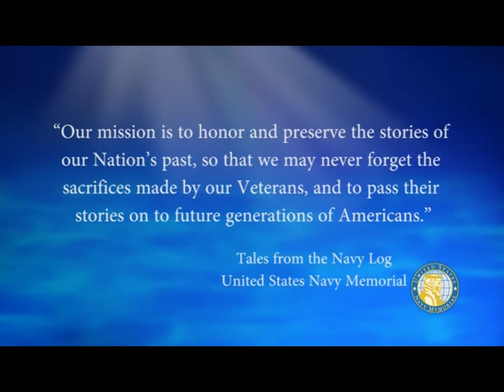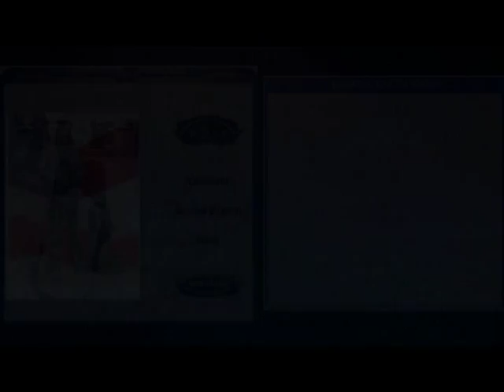USNM Interview of Donald Fosburg Service on the USS Missouri and Japanese Surrender